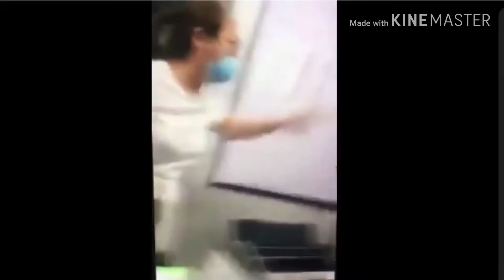Actress na si Pinky Amador | Sa sobrang galit hindi napigilan mag MURA